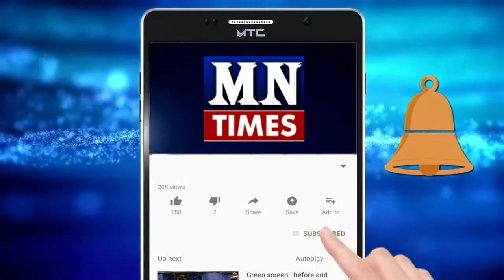బాబు డైరెక్టర్-పవన్ కళ్యాణ్ యాక్టర్ అన్న పుష్పశ్రీవాణి | Pushpa Srivani Fire on Pawan | MN Times